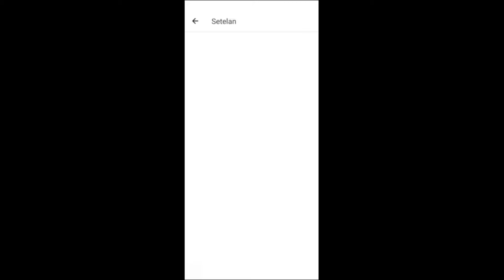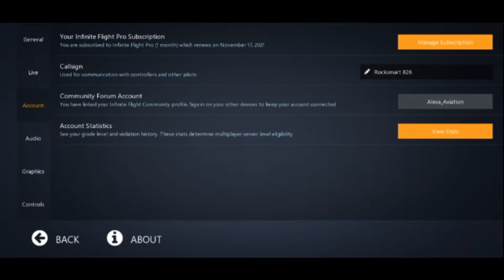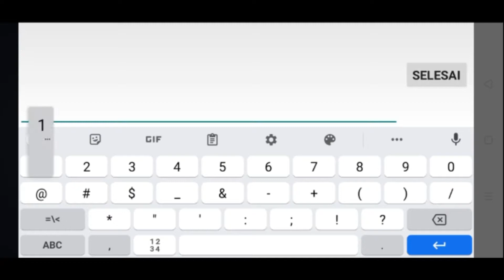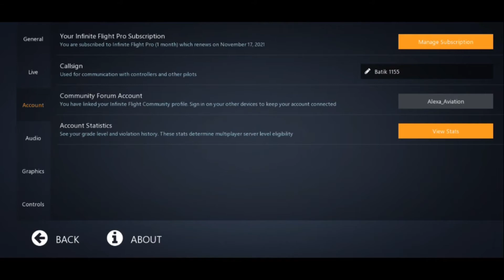TERBANG DI PAPUA!!!!! | Jayapura - Merauke | Batik Air | Infinite Flight Indonesia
ndonesia:
Halo teman teman selamat datang di channel ALEXA AVIATION di video kali ini aku membuat video penerbangan dari Jayapura ke Merauke di permain Penerbangan Tak terbatas Jadi kalo kalian suka jangan lupa Langganan,Suka,komentar oke sampe ketemu di video selanjutnya

English:
Hello friends, welcome to the ALEXA AVIATION channel in this video I made a flight video from Jayapura to Merauke in the Infinite Flights game.

Spek Hp:
OPPO A12
Memory:Ram 3GB memory 32GB
Chipset:Helio P35
OS:Andoid 9

Spek PC:
Procecore: Core 2 Duo E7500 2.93GHz
Monitor:Acer H163HQ
VGA: NVIDIA GeForce 8400GS Vram 512MB
Ram:2GB DDR3
HDD:256GB
Mobo:Asrock G41M-VS3 DDR3  Socket LGA 775
OS:Windows 7 64 Bit